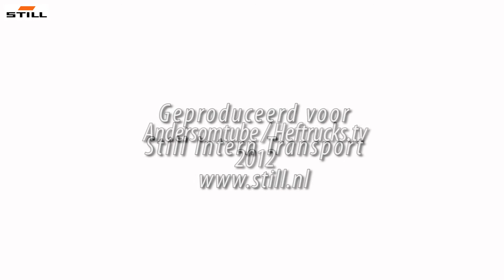City One, een dag uit het leven van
De City One van Still in actie tijdens de distributie van tuinmeubelen van Blokker. Handig helpt hij mee bij transporten over klinkers, tegels, drempels en stoepjes. Hij neemt de distributiechauffeur veel gesjor en gesleep uit handen en is makkelijk te bedienen.